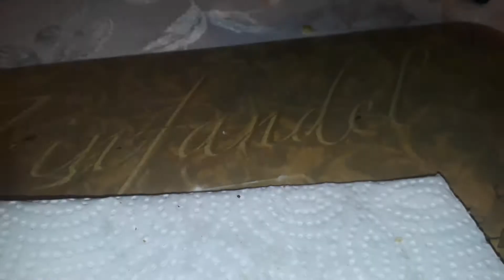DEIDRE MADE VEGETARIAN CHEESE SANDWICHES